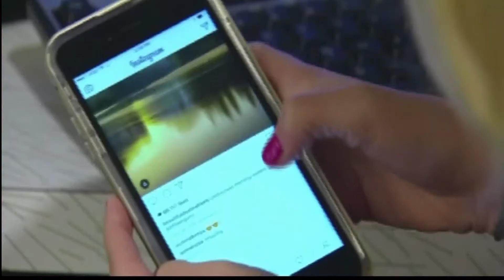Age Verification For Instagram